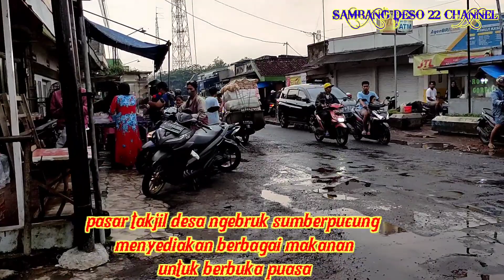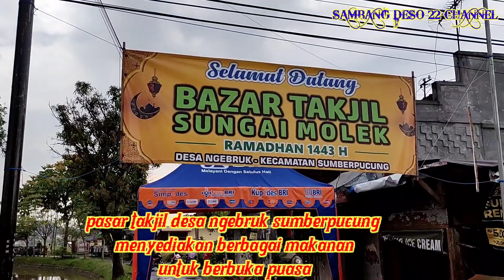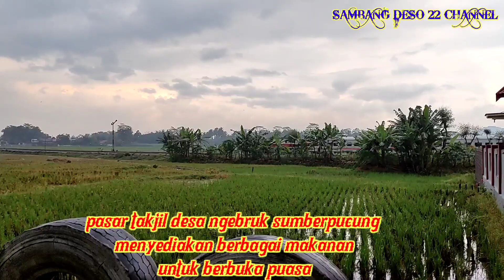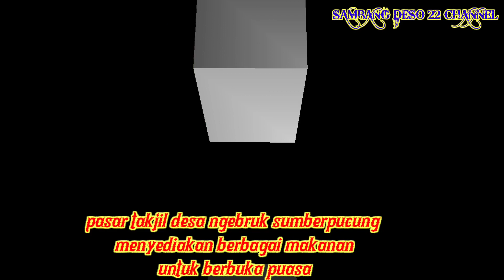PASAR TAKJIL RAMADHAN|| NGEBRUK SUMBERPUCUNG MALANG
Pasar takjil yang menyediakan berbagai masakan dan hidangan menu berbuka puasa. Yang buka molai jam tiga sore sampai selesai. Pasar ini berada di ngebruk sumberpucung.

bazar ramadhan,pasar ramadhan,berburu takjil